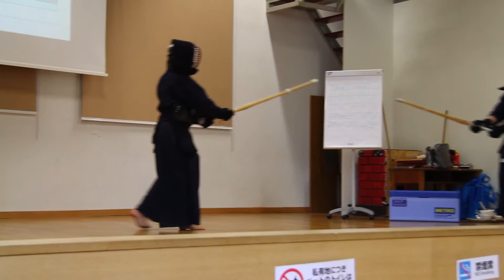11. Aniwest in Bludenz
Dieses Jahr fand die elfte Aniwest in der Volkschule Bludenz Mitte statt. Die größte Anime-Convention im Ländle wird vom Vorarlberger Anime Manga Club, kurz VAMC, organisiert. Der Japan-Event lockt Jugendliche sowie Erwachsene mit Workshops, Produkten, Unterhaltungsmedien und Contests rund um das Reich der aufgehenden Sonne.